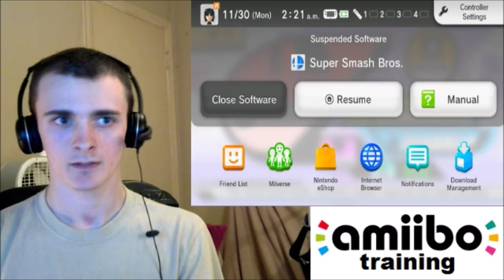#01 Captain Falcon (MANofSTEEL) - Smash Bros Amiibo Training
Do you think the Headset sounds better than the camera microphone or is the camera's microphone better? The camera microphone was the one I used in the Falco episode.